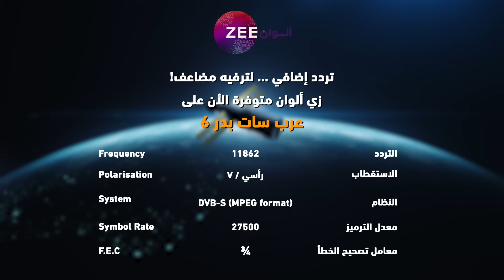مسلسل نساء لا يقهرن حلقة 82 - أقوى مشهد 2